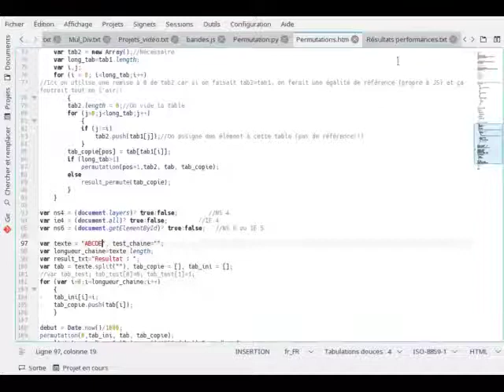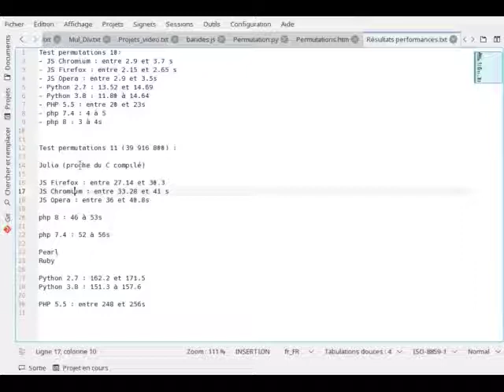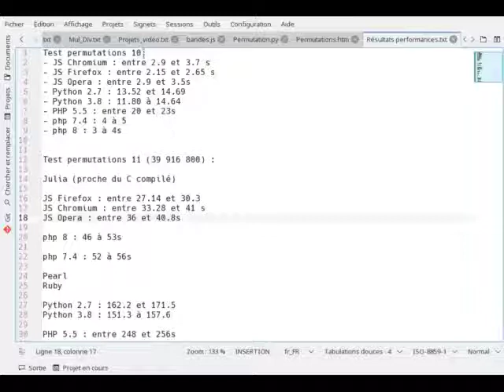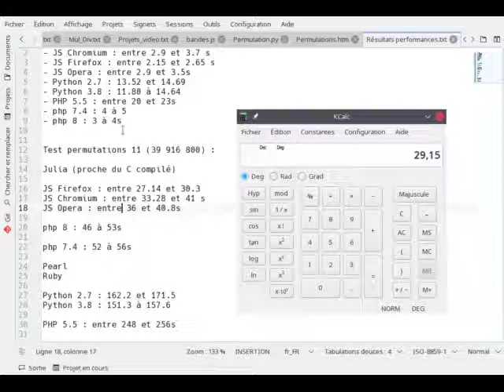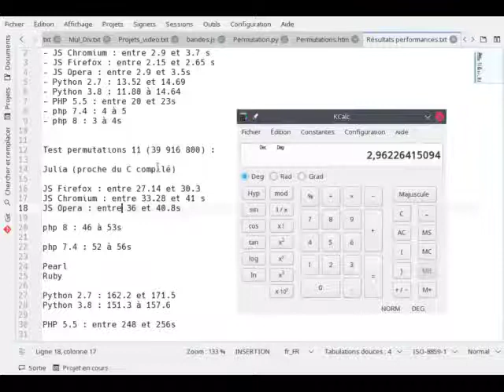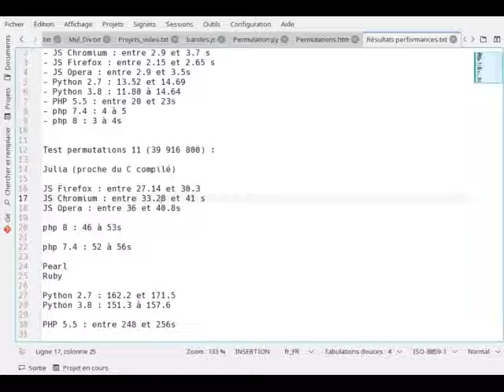[Programmation] Comparaisons des performances de langages de Script (JavaScript, PHP, Python)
A partir d'un algorithme personnel de permutations (vous pouvez charger les sources ici (http)(://) ) j'ai voulu tester les performances des différents langages de scripts cités dans différentes versions.

Les résultats sont indiqués dans la vidéo.